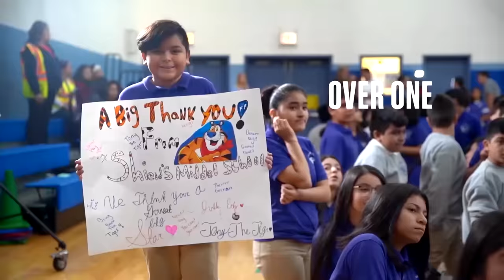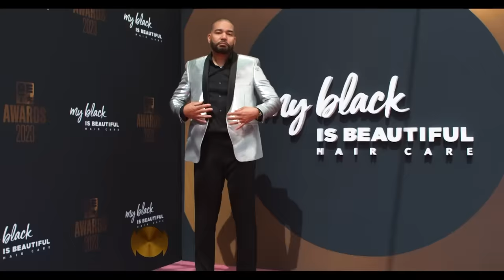BET Awards Rewind With Performances & Red Carpet Interviews Ft. NLE Choppa & More! | BET Awards '23